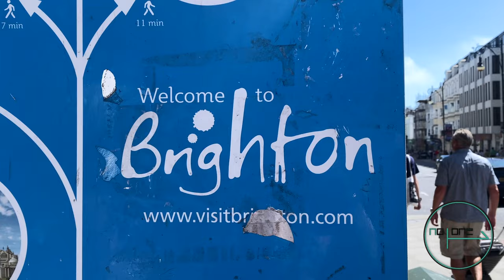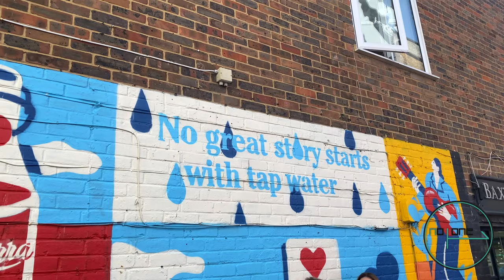no-where doing nothing - episode 3: Los Angeles + Techno party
Thanks @e1ldn for hosting the party